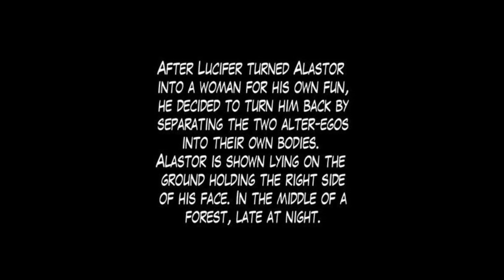BEST Of HAZBIN ALTERNATIVE UNIVERSES (Hazbin Hotel Comic Dubs)